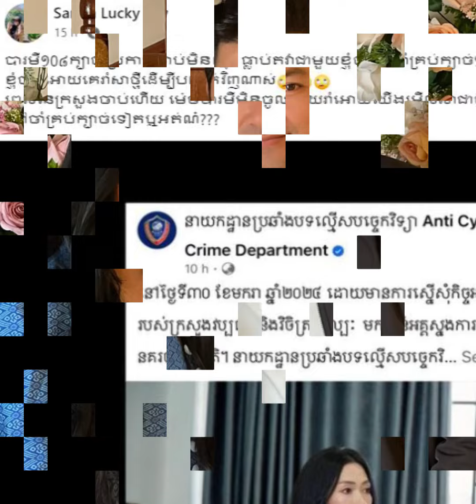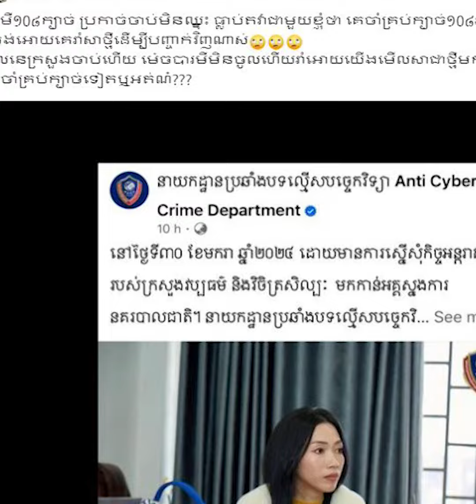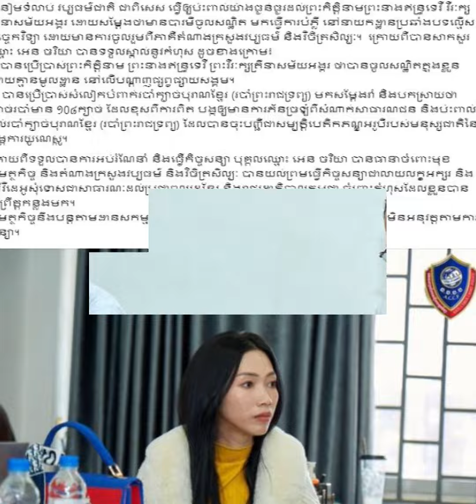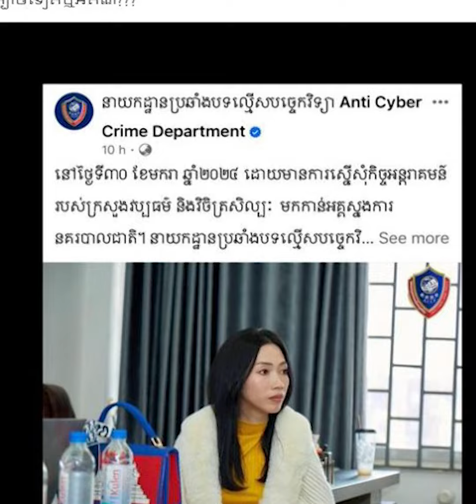អ្នកនាង សារីនណា លើកឡើងបែបនេះ ក្រោយសមត្ថកិច្ច ហៅ អ្នកគ្រូលី មកធ្វើកិច្ចសន្យាបញ្ឈប់